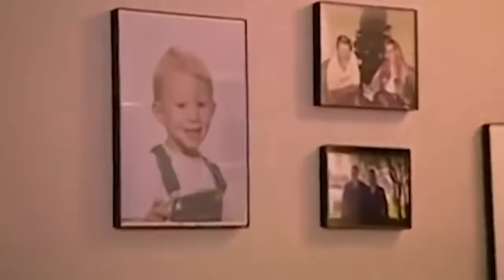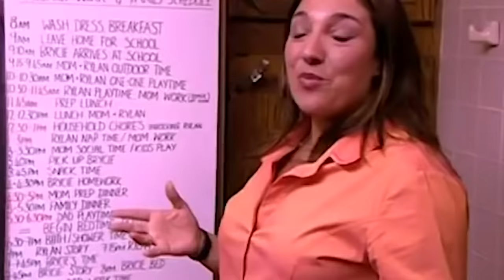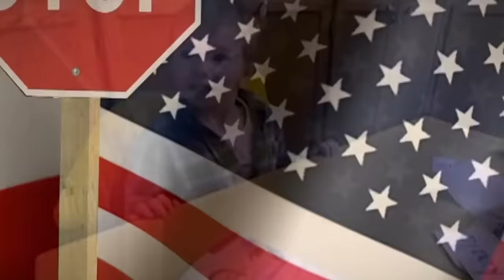Smart-Mouthing Boy Mimics Parents | The Bullard Family Full Episode | Supernanny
This boy won't stop talking back to his parents. Mom is stressed and needs Jo's advice.